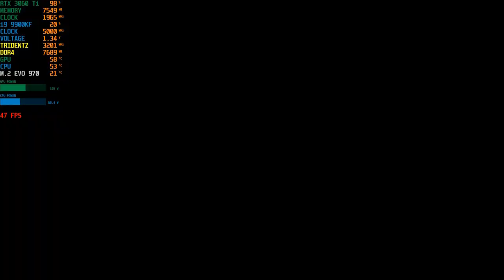RTX 3060 Ti Assassin's Creed Odyssey 4K | i9 9900KF Benchmark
RTX 3060 Ti Assassin's Creed  Odyssey 4K | i9 9900KF Benchmark...Gigabyte has released a total of four models for this round – the AORUS GeForce RTX 3060 Ti MASTER 8G, GeForce RTX 3060 Ti GAMING OC 8G, GeForce RTX 3060 Ti EAGLE OC 8G, and GeForce RTX 3060 Ti EAGLE 8G. The all-new NVIDIA Ampere architecture delivers the ultimate play, featuring advanced 2nd generation Ray Tracing Cores and 3rd generation Tensor Cores with greater throughput.

Designed with keen pricing in mind, the Eagle OC is presented in a dual-slot form factor housing twin 100m fans. The large diameter pushes board height above the I/O bracket by 20mm, which is worth knowing if you plan to house in a small-form-factor chassis...3060ti #3070

The fans spin in opposite directions to minimise turbulence. Both switch off below 60°C, but the transition between load and idle isn't perfectly smooth. The matte plastic shroud works well enough and provides Eagle with a distinctive, boxy look through the squared-off edges. Weighing 678g, or 352g less than metal-framed FE, there's little chance of card sag...RTX 3060 Ti Assassin's Creed  Odyssey 4K | i9 9900KF Benchmark

GV-N306TEAGLE OC-8GD
NVIDIA Ampere Streaming Multiprocessors
2nd Generation RT Cores
3rd Generation Tensor Cores
Powered by GeForce RTX™ 3060 Ti
Integrated with 8GB GDDR6 256-bit memory interface
WINDFORCE 2X Cooling System with alternate spinning fans
100mm unique blade fans
RGB Fusion 2.0
Protection back plate
CORE CLOCK
1695 MHz (Reference Card: 1665 MHz)

NVIDIA AMPERE ARCHITECTURE
The all-new NVIDIA Ampere architecture delivers the ultimate play, featuring advanced 2nd generation Ray Tracing Cores and 3rd generation Tensor Cores with greater throughput.

IDIA Reflex delivers the ultimate competitive advantage. The lowest latency. The best responsiveness. Powered by GeForce RTX 30 Series GPUs and NVIDIA® G-SYNC® monitors. Acquire targets faster, react quicker, and increase aim precision through a revolutionary suite of technologies to measure and optimize system latency for competitive games.

16GB DDR4 G.Skill TrdidentZ RGB CL 14 Dual Channel 3200 MHz